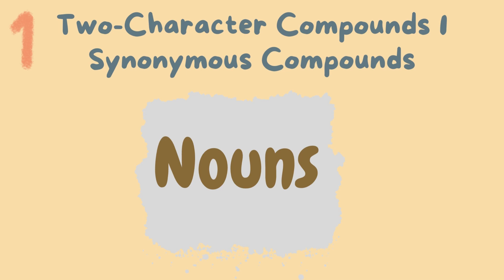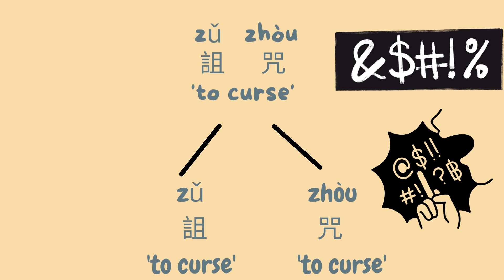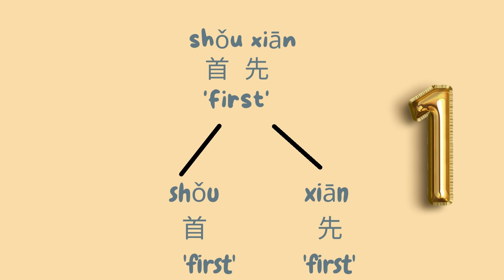# Synonymous Compound Repeat After Me - Two-Character Compounds 1: Synonymous Compounds (同義複詞)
This sub-video, Repeat After Me, leads you to practice the example sentences in the main video, which talks about reversed character phrases and sentence.